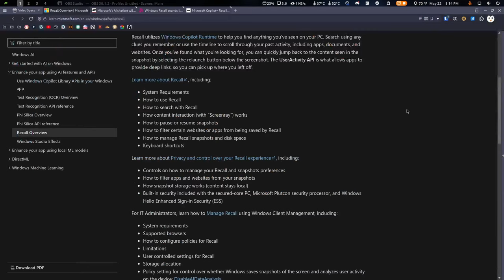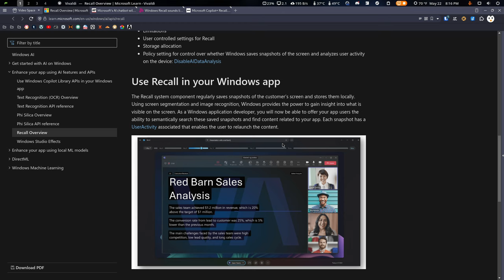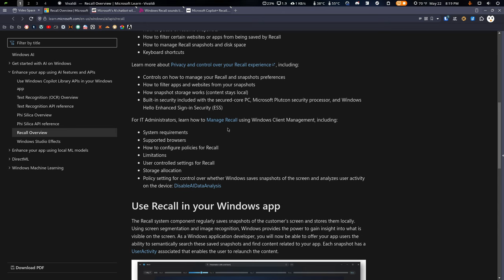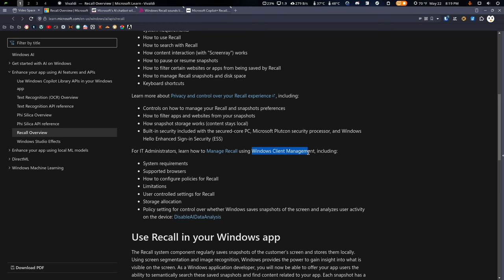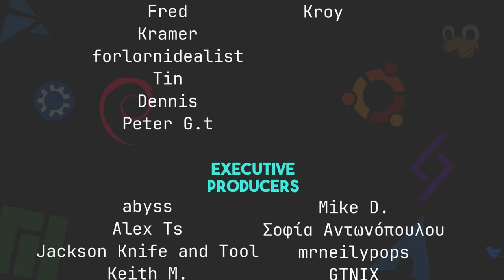It's Not Spyware, It's a Feature!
Today I talk about Microsoft's decision to spy on everyone and announce it as a feature. Alternative title: Windows is Now Officially Spyware
👇 PULL IT DOWN FOR THE GOOD STUFF 👇